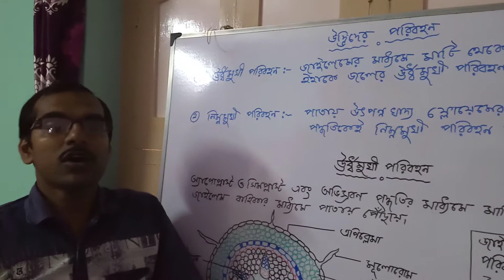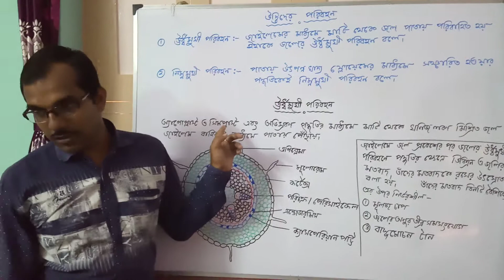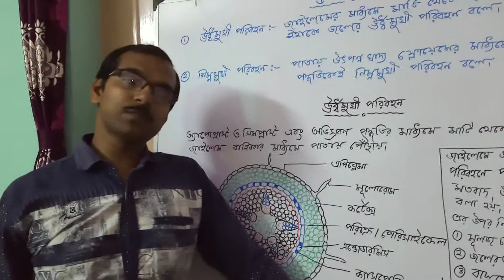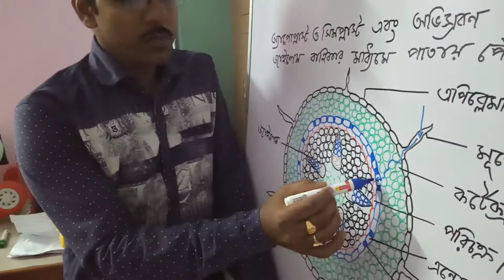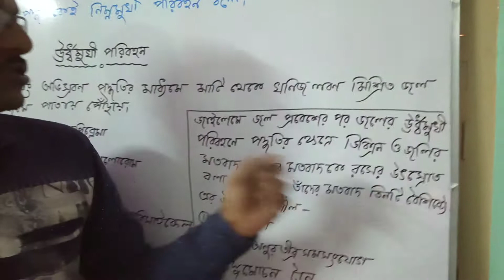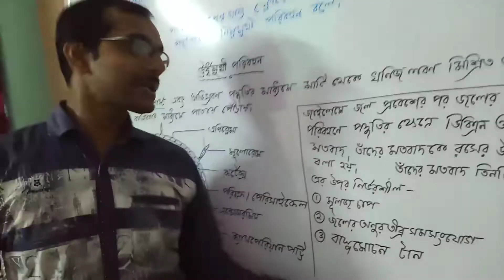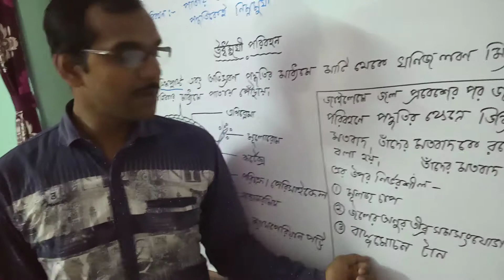উদ্ভিদের দেহে জলের পরিবহন পদ্ধতি(ix and xi and NEET)